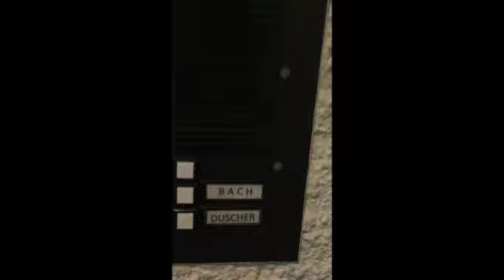My home in Weiden, Germany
This was my apartment in Germany town called Weiden old town, Germany.  It was one the most amazing place I lived in overseas and the beautiful town which was established since year 1000.  The apartment I lived was built 600 years ago.  Because of the walls were literally 20 inches thick, it was cool in summer and warm in winter.  And for those who curious what the monthly rent for this place, it was $2600 a month.  Internet and power bill was additional which ran about $250 a month.  It is only 16 miles from Grafenwoehr, US Army base.  By the way be aware that it took over 3 months for internet connection.  This is normal in Germany.  My landlord ended up just hooking it up for me instead after me waiting for 3 months and they let me use their wifi in the mean time.  For those who stationing in Graf, I highly recommend living in Weiden.  Everything you need is right there and 15 min walk to train station.